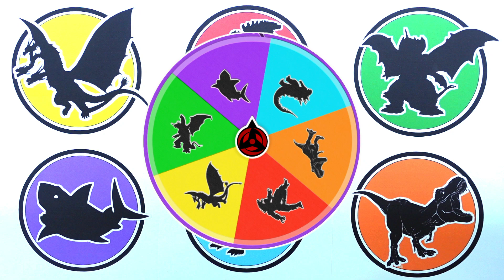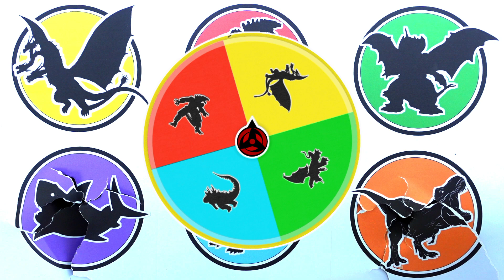PERTARUNGAN MONSTER !! Godzilla vs Mechagodzilla vs King Ghidorah vs Destroyah vs Megalodon vs ...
- MechaGodzilla
- Legendary Godzilla
- T-rex
- Destroyah
- Megalodon
- King Ghidorah